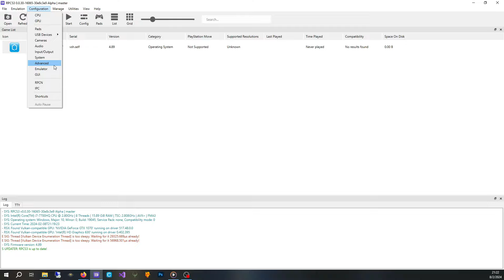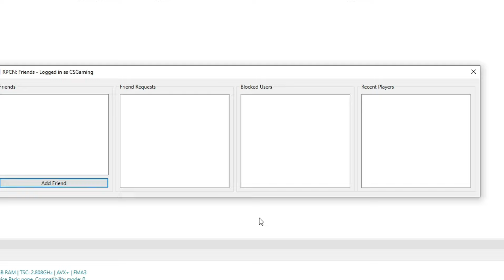RPCS3 Ahora con Multijugador ONLINE! - RPCN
Notebook 💻
MSI GE62